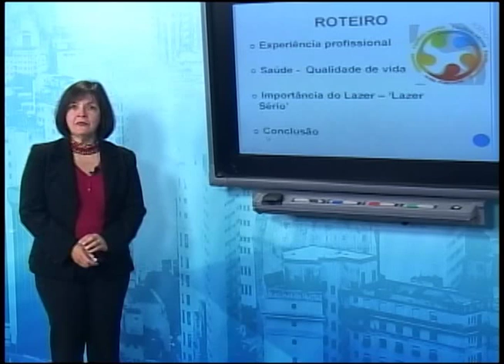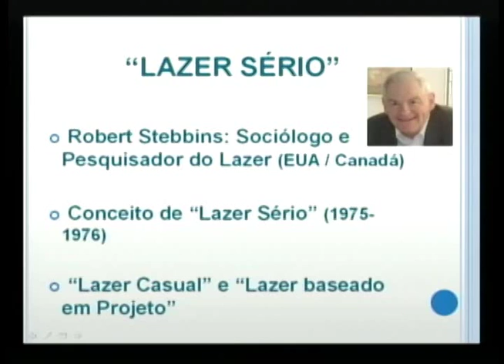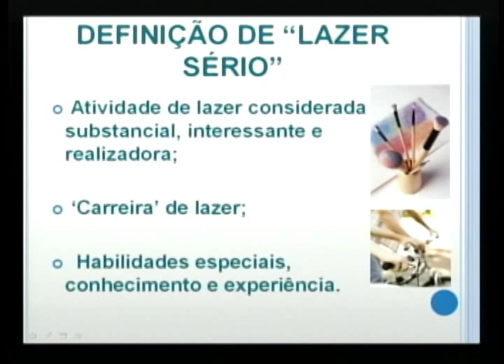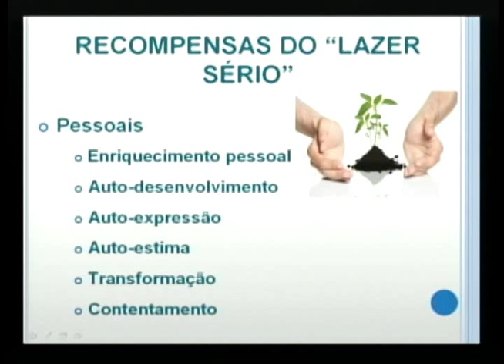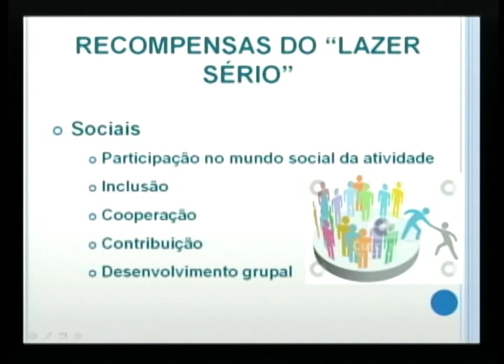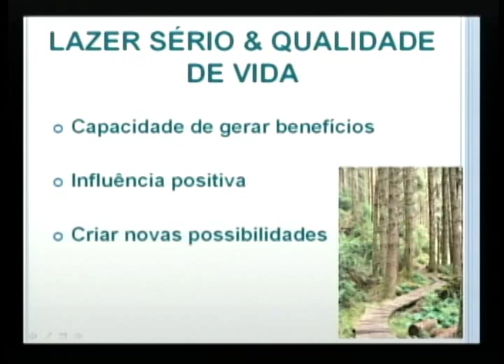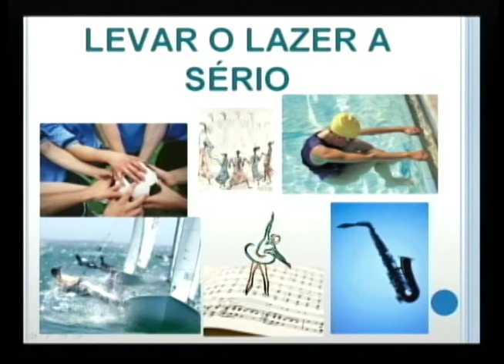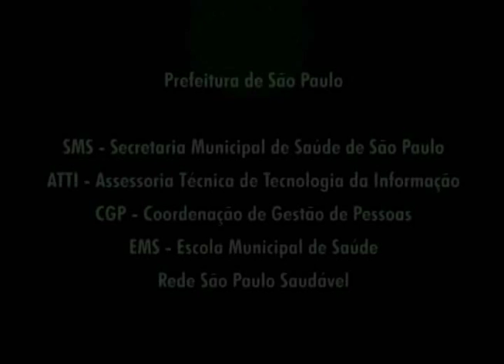Programa Você em Foco - Lazer e Saúde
O programa Você em Foco do dia 23 de agosto de 2013 contou com a participação da terapeuta ocupacional e focalizadora de danças circulares, Ana Lucia Borges da Costa, para falar sobre Lazer e Saúde.
Ana Lucia começa sua apresentação falando sobre o "lazer sério" que é uma atividade de lazer considerada substancial, interessante e realizadora.
As qualidades do lazer sério podem ser definidas a partir de seis conceitos diferentes que começam com a perseverança, seguida pela carreira subjetiva, o esforço, benefícios duráveis, mundo social específico e por último a identificação.

Apresentadora: Terapeuta ocupacional e focalizadora de danças circulares, Ana Lucia Borges da Costa